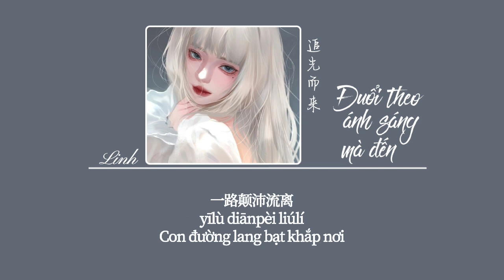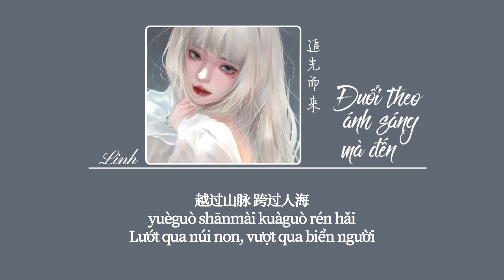[Vietsub] Đuổi theo ánh sáng mà đến • Lư Lư mau im lặng ♪追光而来 • 卢卢快闭嘴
♪ 作品介绍
作曲：阮妍霏
作词：未子夫
原唱：卢卢快闭嘴
演唱：卢卢快闭嘴

♪Pinyin
yǒu qídài
huā kěyǐ chēng kāi hòuzhòng chén'āi
chén'āi cái kěyǐ péngpài wúbiān xīnghǎi
nǐ yào wúwèi zǔ'ài
bié shāng huái
shēngmìng jīng bù qǐ tài duō gǎnkǎi
jíbiàn xiànzài nǐ shēn chǔ shēnyuān páihuái
yě yào chūxīn bù gǎi
yīlù diānpèi liúlí
shì pūdiàn wánměi jiéjú
nǐ kěyǐ yǒngyuǎn xiāngxìn
wǒ xiǎng yào
xīngguāng yuèguāng chuān tòu yīnmái xiàng wǒ bēnfù ér lái
xiǎng bǎ rè'ài jiāofù qiánfāng mángmáng wújìn shānhǎi
mèng bù tíng zài zhuī guāng zhàntái
shǎn yào zhuó sècǎi
wǒ xiǎng yào
xīngguāng yuèguāng qūsàn wù mái xiàng wǒ bēnfù ér lái
xiǎng chéngzhe fēng dǐdá yuǎnfāng gǎixiě měi gè yìwài
yuèguò shānmài kuàguò rén hǎi
wǒ wèi wǒ zìjǐ jiāo'ào cúnzài
bié shāng huái

♪歌词
有期待
花可以撑开 厚重尘埃
尘埃才可以 澎湃无边 星海
你要无畏阻碍
别伤怀
生命经不起 太多感慨
即便现在你身处深渊 徘徊
也要初心不改
一路颠沛流离
是铺垫完美结局
你可以永远相信
我想要
星光月光 穿透阴霾 向我奔赴而来
想把热爱 交付前方 茫茫无尽山海
梦不停在 追光站台
闪耀着色彩
我想要
星光月光 驱散雾霾 向我奔赴而来
想乘着风 抵达远方 改写每个意外
越过山脉 跨过人海
我为我自己 骄傲存在
别伤怀
也要初心不改
一路颠沛流离
是铺垫完美结局
你可以永远相信
我想要
闪耀着色彩
我想要
我想要
闪耀着色彩
我想要